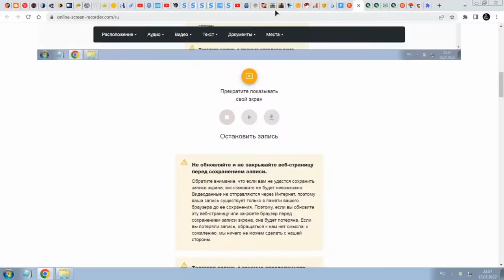Яндекс Игры #1,Геймплей-Прохождение игры:World Of WarTanks #1(Без Звука!)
Яндекс Игры,Геймплей-Прохождение игры:World Of WarTanks(Без Звука!)по поводу звука почему его нету,читайте всю информацию в моей группе вк предпоследние посты записи!